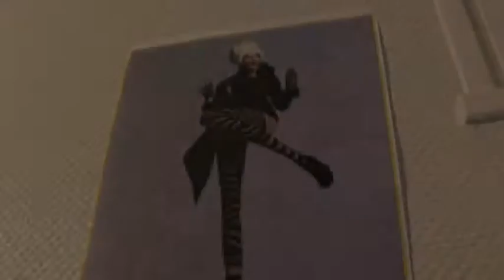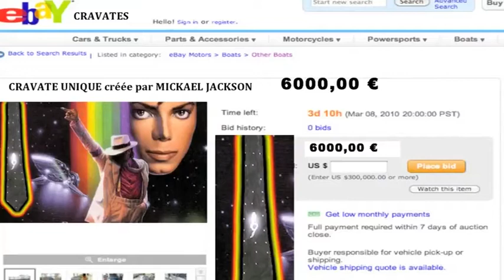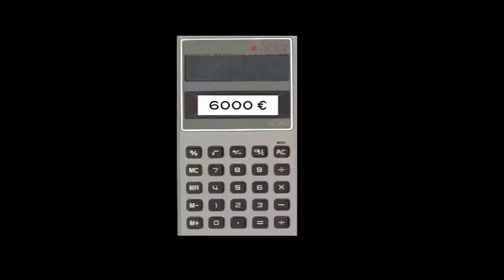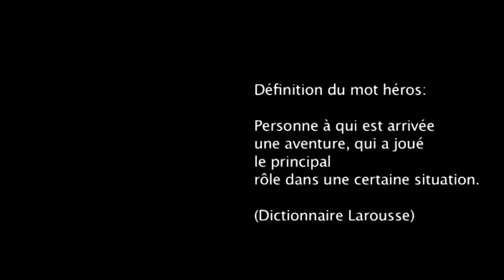LA FABRIK court métrage Service Jeunesse Villejuif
Fiction réalisée en 1 journée de tournage avec le service Jeunesse de Villejuif lors du Festival  "TROP COURT" (2011)